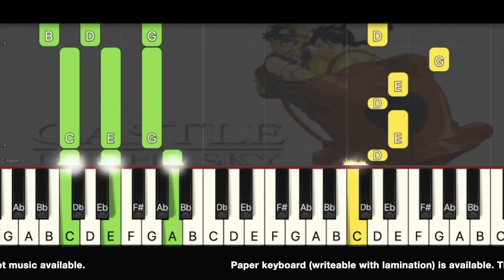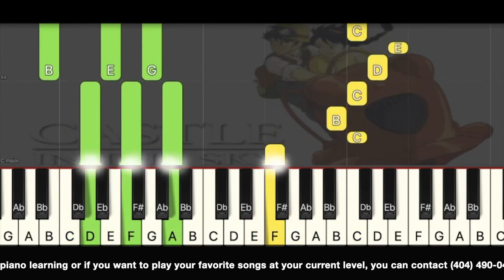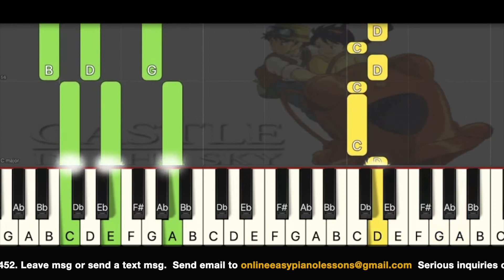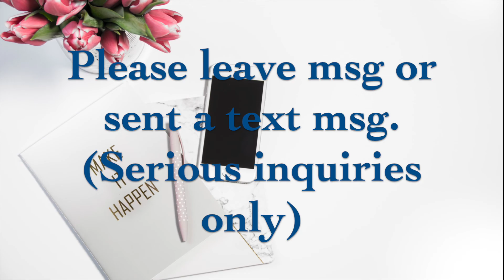Castle in the Sky 天空の城ラピュタ, in A minor Arr. 02 Original speed Sheet musicPiano Lessons